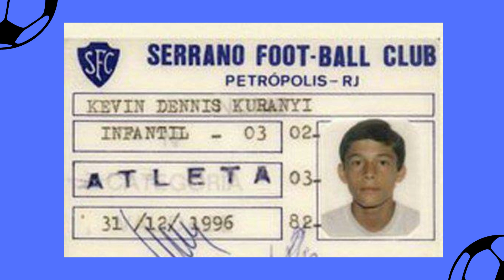Top 10 BRASILEIROS NATURALIZADOS em outras seleções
O Brasil formou muito jogadores que por não terem espaço na seleção brasileira, migram para outras seleções, onde tem a chance de brilhar no cenário internacional.
O canal Aqui Tem Copa, lembrou de alguns destes jogadores e fez um Top 10 dos melhores jogadores que atuaram por outras seleções e também veremos se eles teriam espaço na seleção brasileira da época em que atuavam.
Este vídeo foi baseado na minha opinião seguindo os critérios de impacto na respectiva posição e a qualidade dos jogadores.